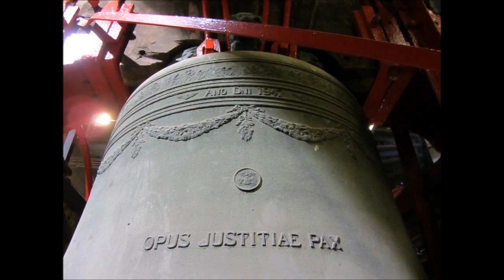Mechelen, Sint-Romboutstoren, klokken (Ges°, As°, Bes°, c1).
Mechelen, Sint-Romboutstoren/Sint-Romboutskathedraal.

Deelgelui met vier van de zes luidklokken bij het inluiden van de Hanswijkcavalcade en Mechelse Ommegang op zondag 25 augustus 2013. Samen met de vier luidklokken, luidden van 14u45 tot 15u00 de klokken van alle andere kerken in de stad.

Tonen: Ges°, As°, Bes°, c1, (des1), (d1).

Voor het luiden van de klokken werd de nieuwe beiaard bespeeld (in het begin te horen). Op 18:27 volgt de uurslag van 15u00.

1) Salvator (foto 00:20, 00:45), Ges0, 8.129 kg?,  Ø 2,320 meter.
Gegoten in 1844 door Andreas Lodewijk van Aerschodt te Leuven.

(Voorgangers: Simon Waghevens (1498), Peter de Clerck & Peter van den Gheyn (1638).

2) Karel (foto 01:05), As0, ongeveer 4.814 kg?,  Ø 1,920 meter.
Gegoten in 1696 door Melchior de Haze te Antwerpen.

(Voorganger: Medardus Waghevens, 1524).

3) Rumoldus (foto 01:25), Bes0, 4.235 kg,  Ø 1,873 meter
Gegoten in 1860 door Severinus van Aerschodt te Leuven.

(Voorgangers: voor 1491, Joris Waghevens (1514), Andreas van den Gheyn (1757)

4) Sint-Jan Berchmans / Bevrijdingsklok (foto 01:45, 02:05), c1, 2.448 kg,  Ø 1,592 meter

(Voorganger: Mariaklok, Simon Waghevens (1498). Doet nu dienst als de b° in de beiaard.)

Het luiden van de klokken voor de plaatsing van de motoren

Met dank aan de torenwachter en N. Vanhaute voor de toestemming om de klokken te filmen en om ons te begeleiden in de toren!

Malines, cathédrale Saint-Rombaut.

Sonnerie partielle de quatre des six cloches de volée pour la Cavalcade de Hanswijk et l'Ommegang de Malines le dimanche 25 août 2013.

Notes: Solb2, Lab2, Sib2, do3, (réb3), (ré3).

Ensemble avec les quatre cloches de la cathédrale, toutes les cloches des autres églises de la ville ont sonné entre 14h45 et 15h00.